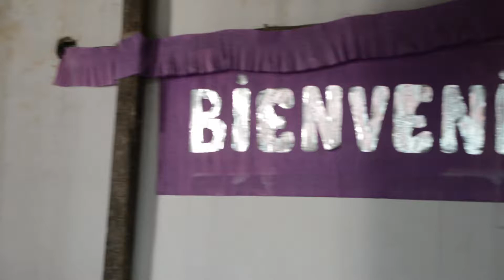Donación de bancos al centro Warmis